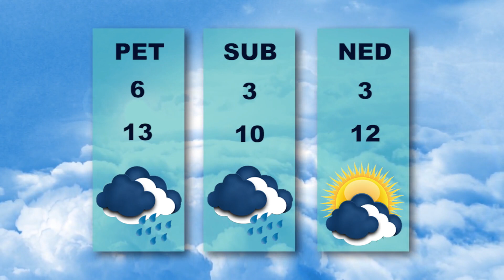Vesti dana 8.11.2023.